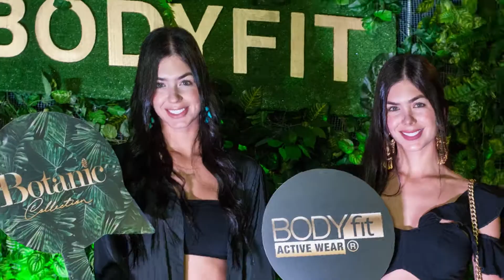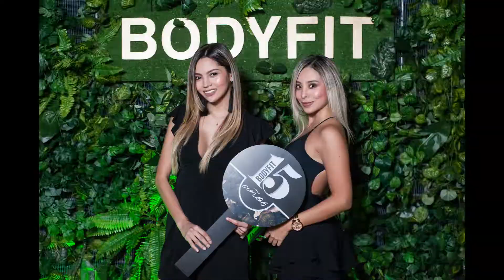BodyFit lanzamiento Botanic Collection 2018